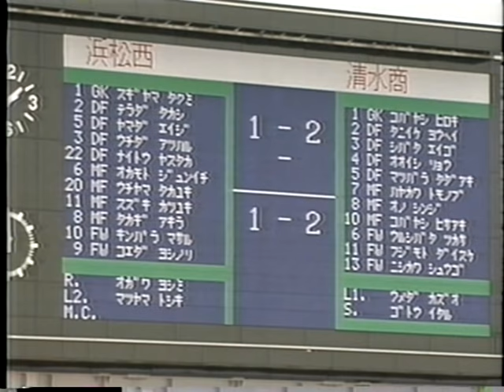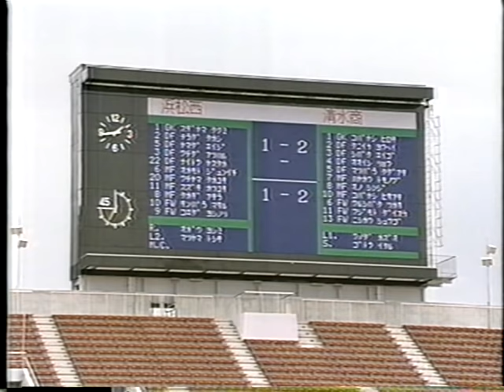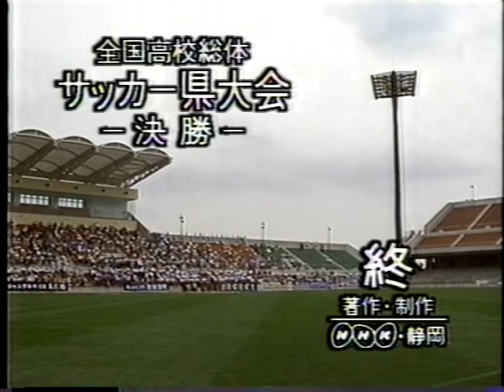小野伸二 高校公式戦初ゴール【1995年】全国高校総体サッカー静岡県大会 決勝『浜松西 - 清水商業』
【 浜松西 メンバー】